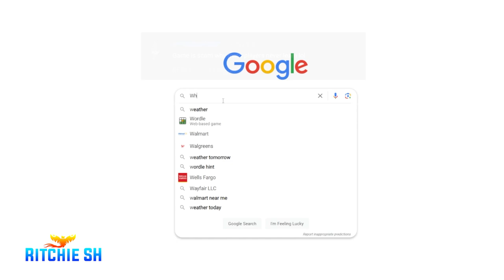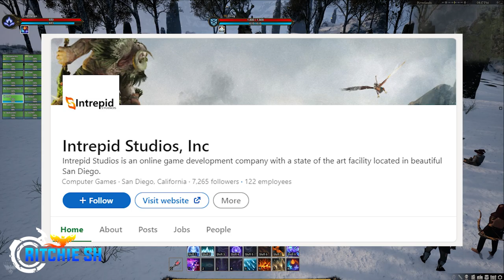Ashes of Creation Is a Scam?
The comments continue popping up. People crying out that Ashes of Creation is a scan and Intrepid studios is stealing all of our money for a fake project. Is it true? Lets investigate

Shoutout to @Roarrior for the thumbnail help :D